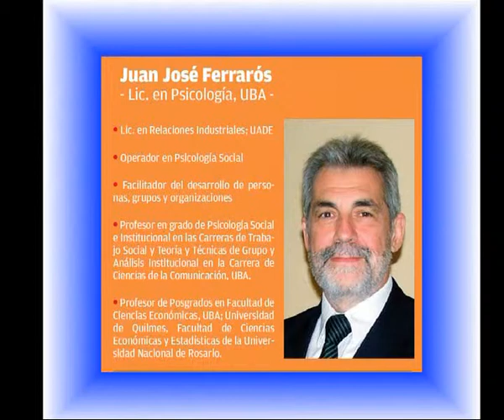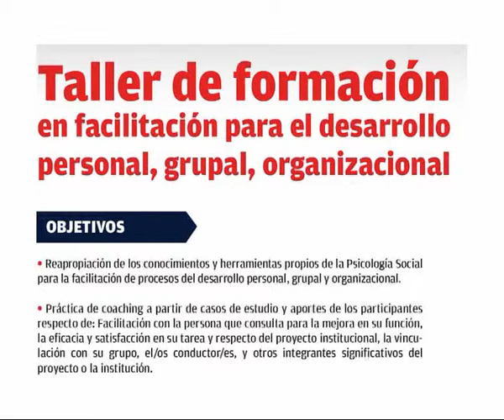Instituto San José I27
Se llevara a cabo un taller del disertante . . . FERRAROS . . .